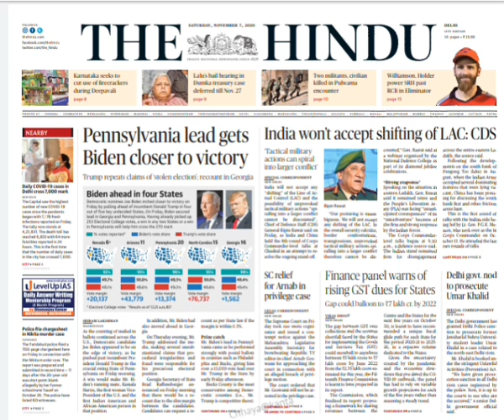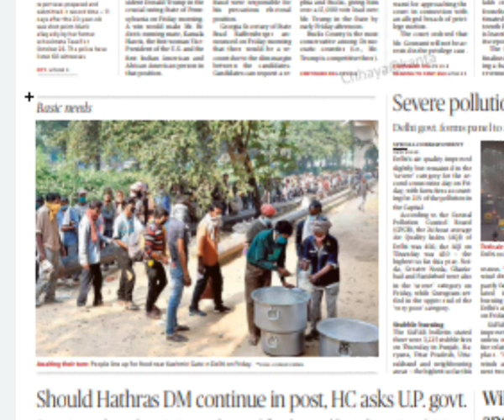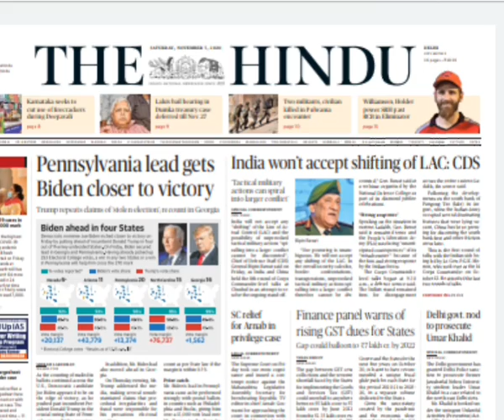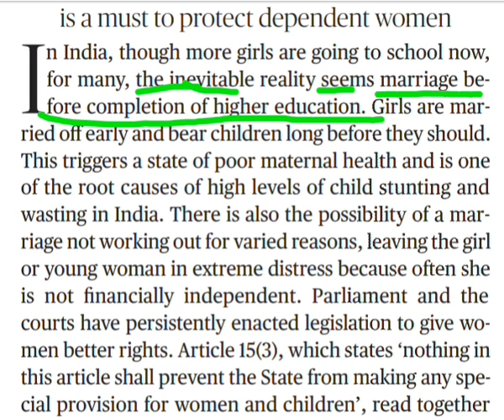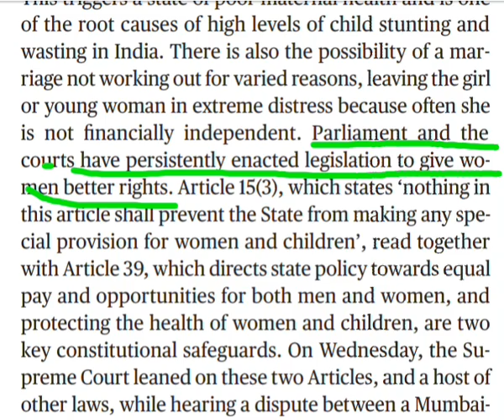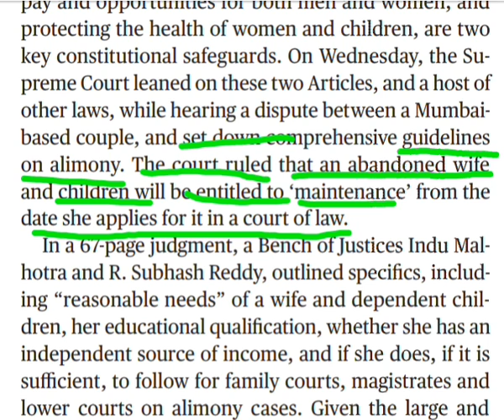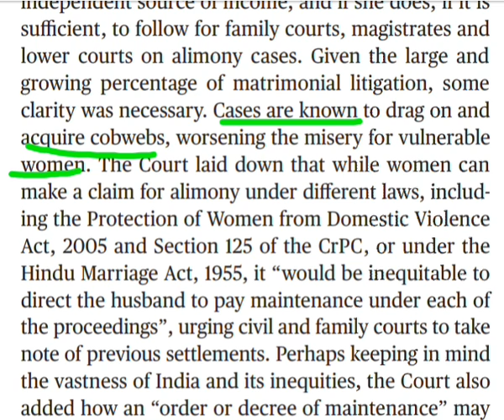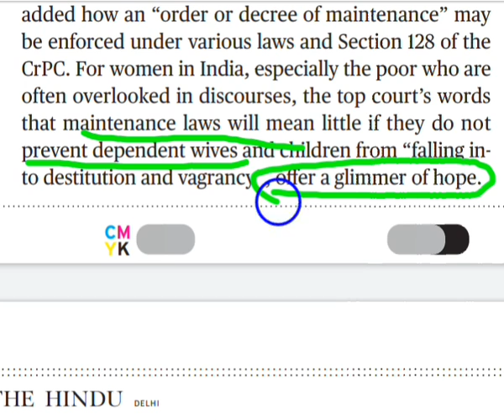Newspaper Discussion /Analysis || By Vishal|| English Expo with VISHAL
The Hindu Newspaper = News + Editorial
Important For || SSC  || NDA ||  Bank || CTET ||  Air Force || and other exams